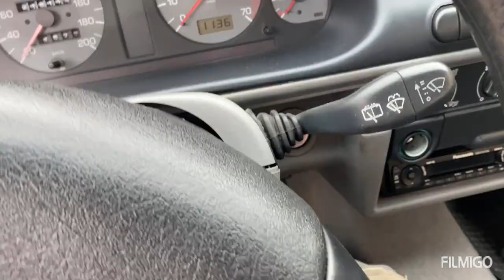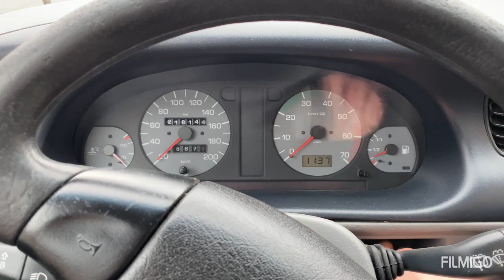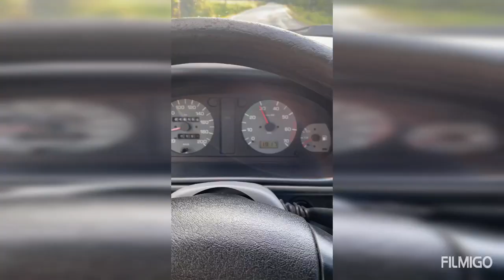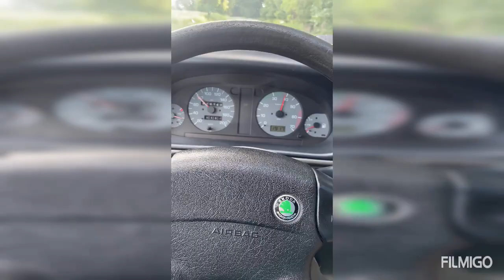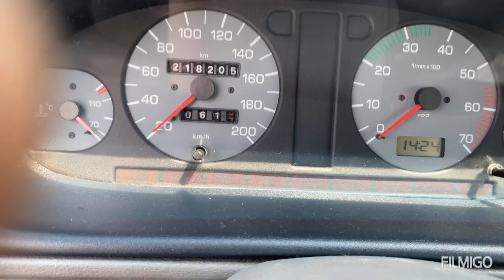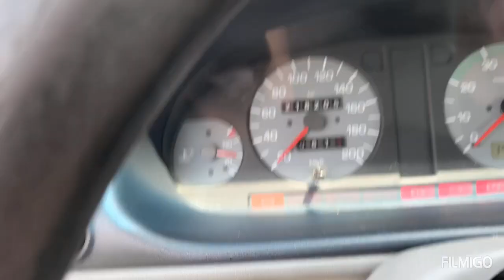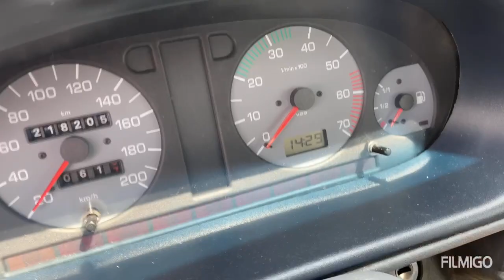Škoda Felicia 1.3 mpi výměna těsnění pod hlavou (úspěšně)